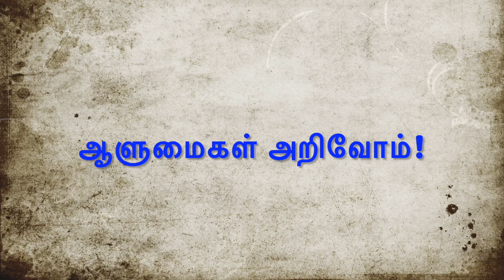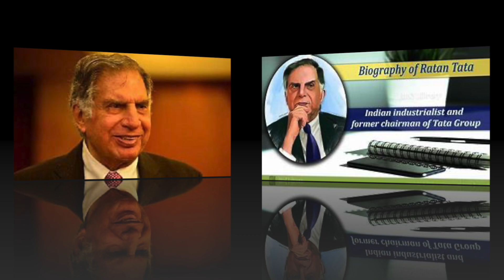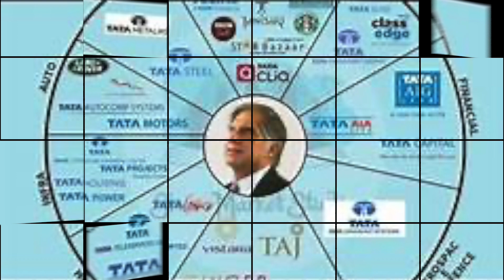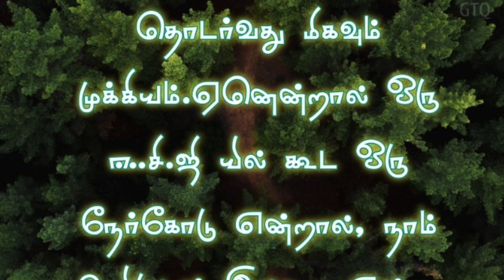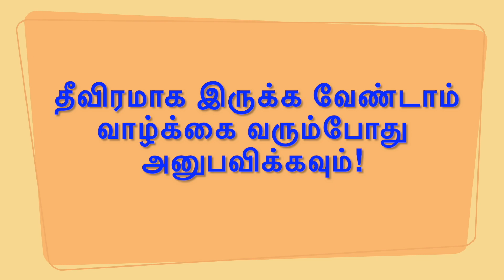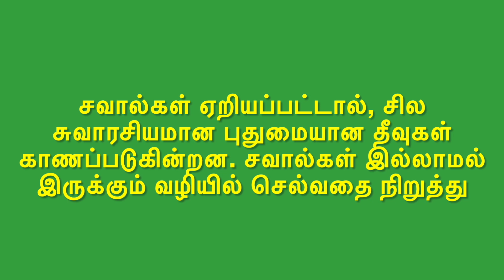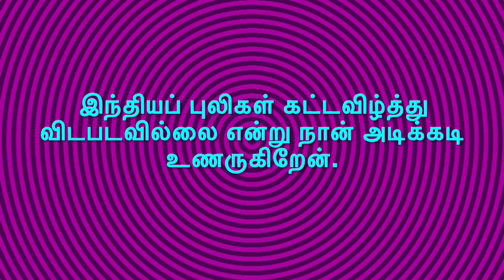இரத்தன் டாட்டா, ஆளுமைகள் அறிவோம்!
இரத்தன் நவால் டாட்டா, ஆளுமைகள் அறிவோம்!